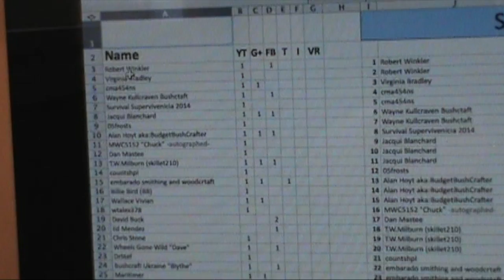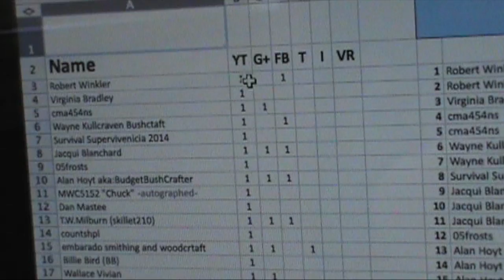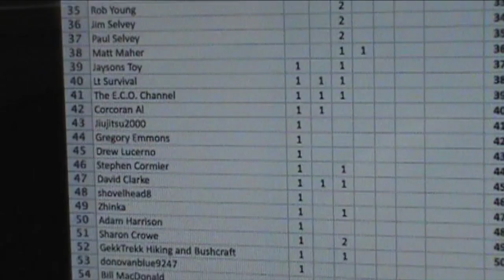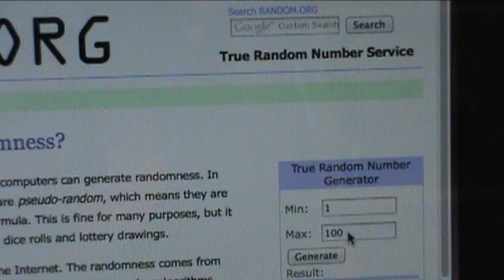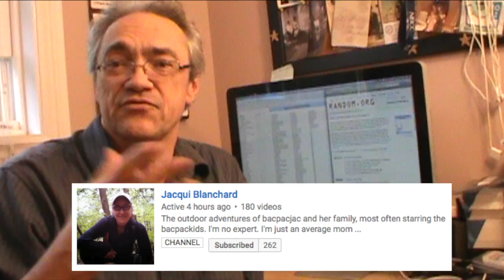We have a WINNER! Hand-Carved Spoon Give-Away :)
Congratulations to BacPacJac a.k.a. Jacqui Blanchard, the winner of my hand-carved spoon!